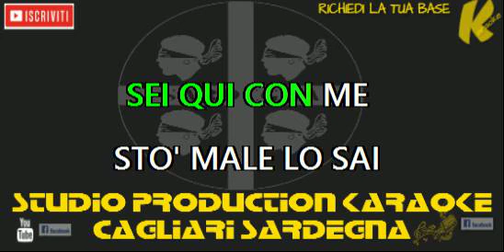Patty Pravo Pazza Idea KARAOKE+CORI